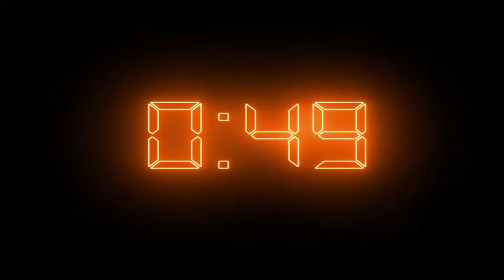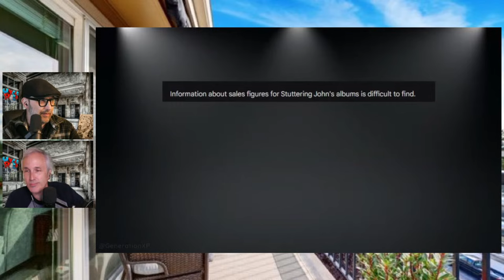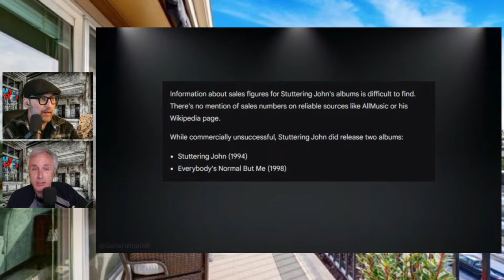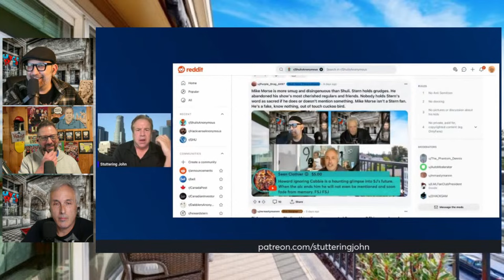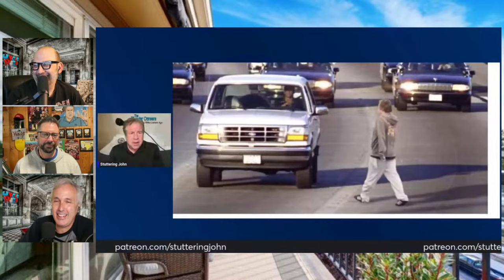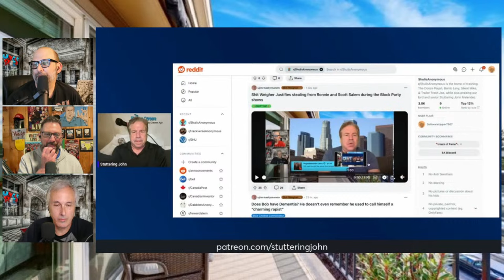DOUBLE EMERGENSHE SHOW: Stuttering John Drools AND Sneezes | The Uncle Rico Show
LIVE @ 9pm est on The Uncle Rico Show: It is one of the most snot, spit and drool filled episodes of The Stuttering John Podcast.  The Shuli Network boys are here to break down every sneeze, stutter and spit.